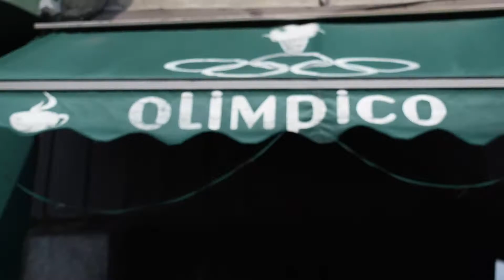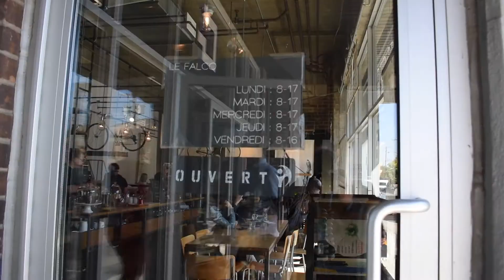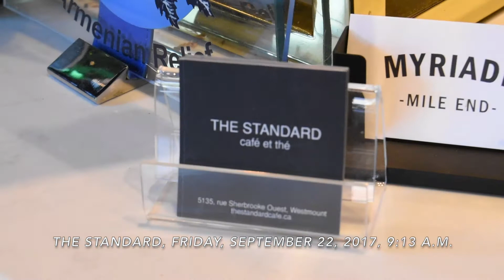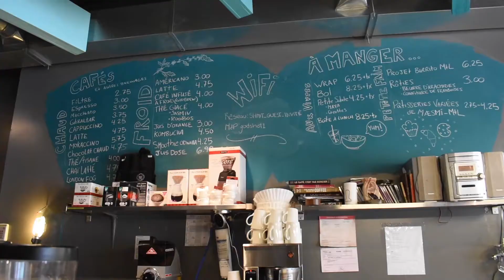Who has Montreal's Best Coffee? [Food Vlog with Viva Frei]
I decided to put together a montage of the coffees of Montreal. A cappuccino or two a day while I sampled through the best Montreal has to offer. And McDonald's. I was forced to go to Mcdonalds' one day. Notable favourites: The Standard, Cafe Creme, Cafe Gentile, Cafe Parma, Social Club, Cafe Olimpico, Le Falco, Saint Henri. Peace out!

In order: Parma Cafe, Cafe Gentile, Cafe Olimpico, Social Club, Cafe Creme, Le Falco, The Standard, McDonald's, Saint Henri.